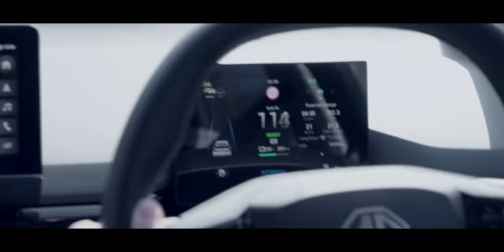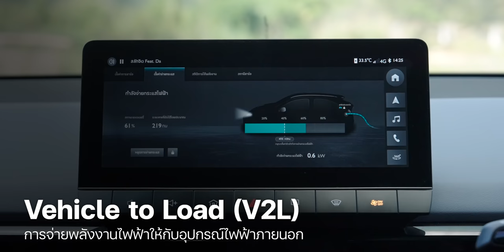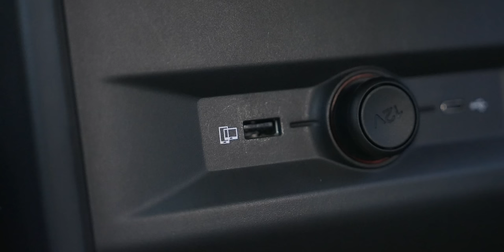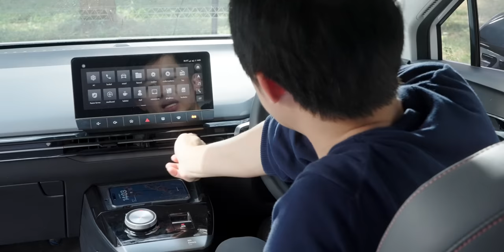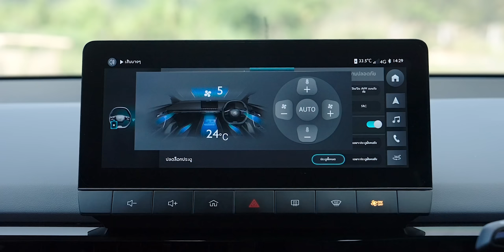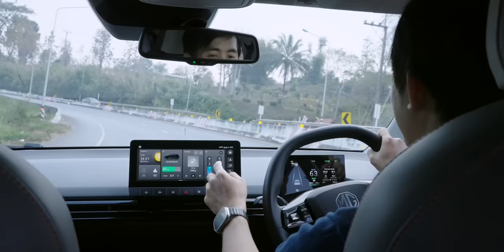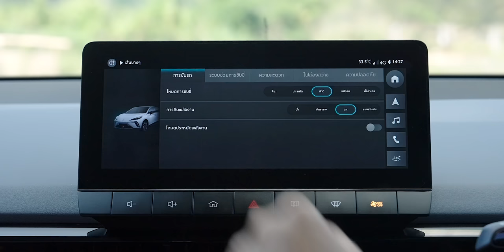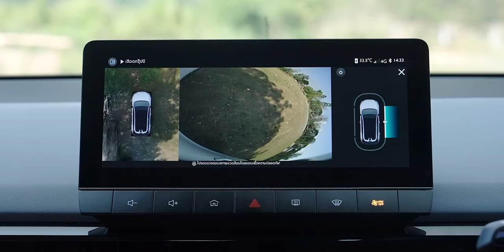รีวิว MG4 รถไฟฟ้าที่ใคร ๆ ก็ชมว่าขับดีสุดในรุ่นราคาต่ำกว่า 1 ล้าน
ได้โอกาสนำมารีวิวให้ชมกันเต็ม ๆ กับ MG4 Electric รถยนต์ไฟฟ้า 100% ของ MG ที่คิดใหม่ทำใหม่มาพร้อมระบบแฟลตฟอร์มใหม่จนทำให้หลายสื่อต่างชื่นชมรถรุ่นนี้ ส่วนผมเองมาทั้งชอบและไม่ชอบในคันนี้ จะมีอะไรบ้างไปชมคลิปนี้กันได้เลยครับ

00:00 - MG4 Electric
01:00 - การออกแบบภายนอก
11:42 - การออกแบบภายใน
18:33 - มอเตอร์และแบตเตอรี่
20:38 - ประสบการณ์การขับขี่
33:21 - สรุป

ขอบคุณ MG ประเทศไทยที่เอื้อเฟื้อรถให้ทีมงานได้ทดลองขับในครั้งนี้ครับ

ข้อมูลเพิ่มเติมเกี่ยวกับ MG4 Electric